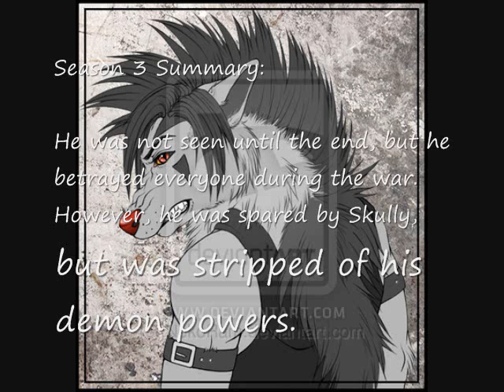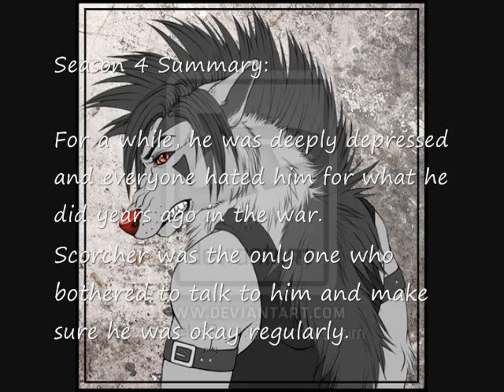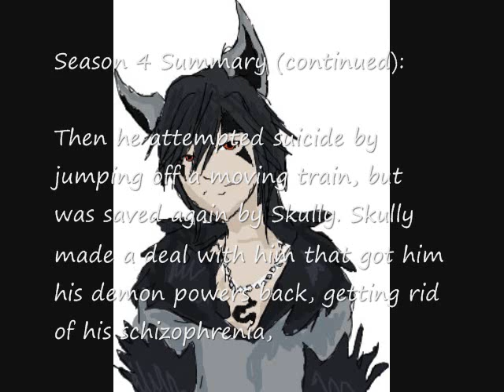Meet My OCs - Howler the demon Mightyena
The song is Every Day Is Exactly The Same by Nine Inch Nails

THE PICS ARE NOT MINE!!!

All pics are from DA; I am simply using them as they are the closest to my character and I do not have any of him.